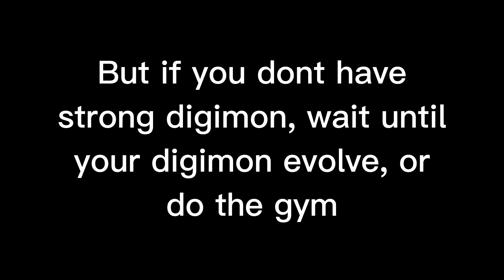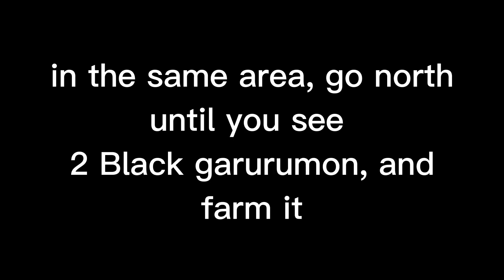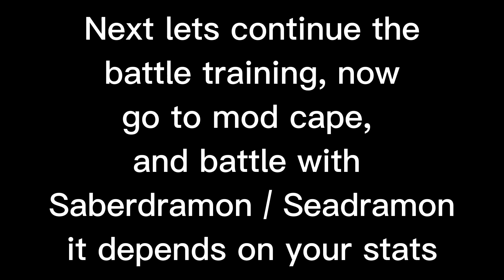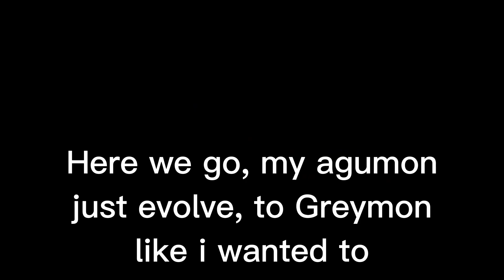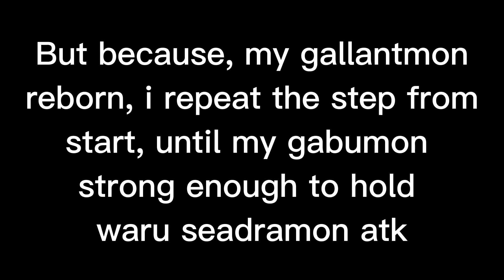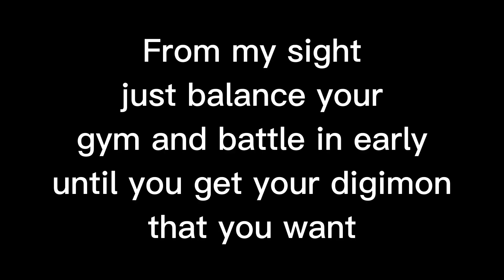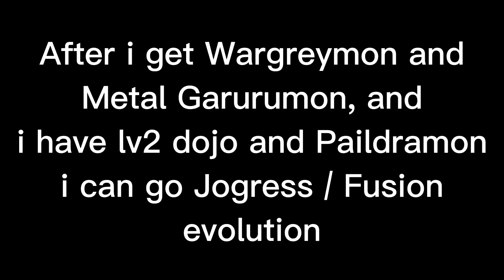Digimon World Next Order Training and Evolution Guide for Early Game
in this video, ill train my Agumon and Gabumon, until they reach MEGA and Jogress, that Strong enough to beat Early game story, and you can skip the waruseadramon part, and go to wargrowlmon orange in east coat faulty ex machima, better go to that place with 3-3.5k stats